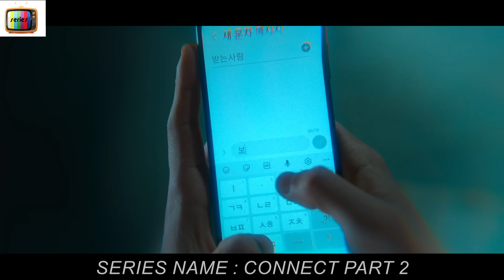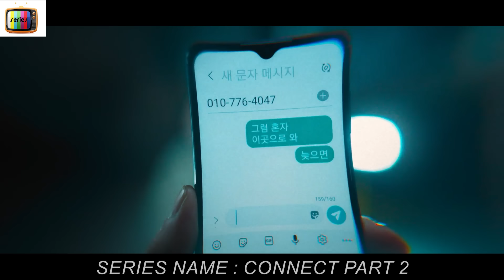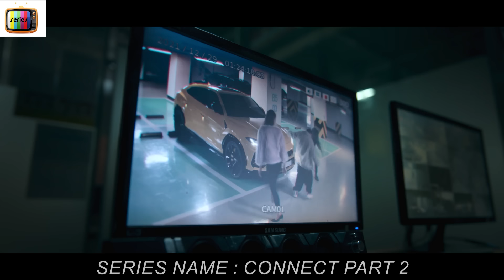[PART 2] Everyone Is Amazed By A Beautiful Statue, It Turns Out To Be A Human Corpse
PART 2 (LAST PART) OF SEASON 1

A man is kidnapped and one of his eyes removed by a gang of organ hunters. His eyes was transplanted into body of a serial killer. The unwilling donor now has terrible visions as he witnesses terrifying attacks on the residents of Seoul.

S3R13S N4M3 : C0NN3CT